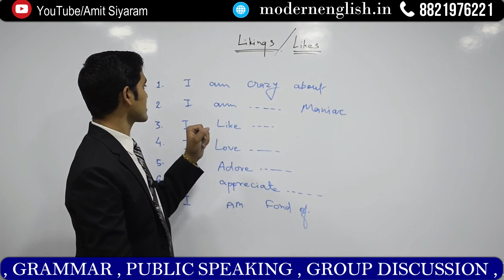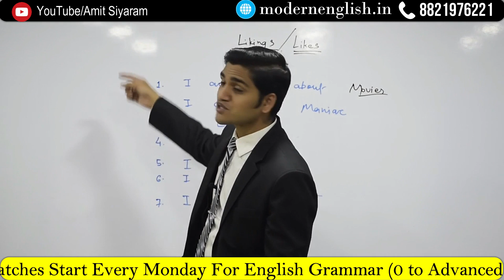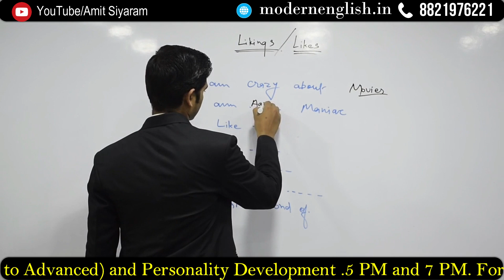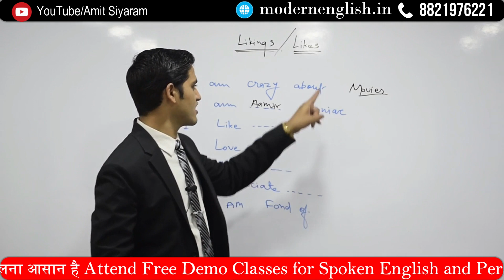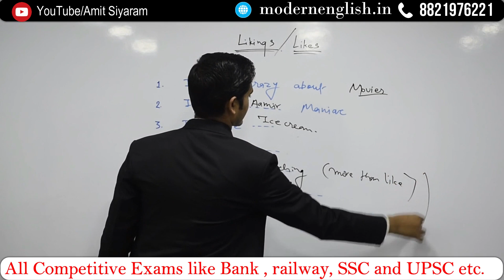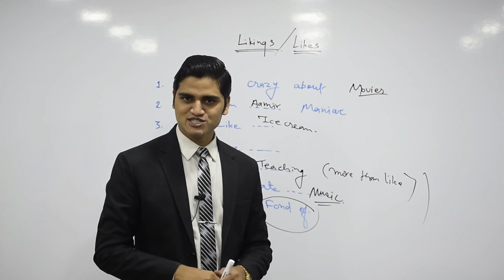How to Express feelings and emotions in English @Best Spoken English Coaching Institute in Bhopal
दोस्तों, अंग्रेज़ी बोलना आसान है ! आप अगर ENGLISH बोलना चाहते हैं तो इस PLAYLIST पूरा देखिये , अंग्रेजी बोलना आ जायेगा | यह मेरा आपसे वादा नहीं दावा है !
यदि यकींन न हो रहा हो तो कर के देख लीजिये .सीखने के बाद आप मुझे THANKS ज़रूर कहेंगे
START NOW
TOPIC-WISE SPOKEN ENGLISH LESSONS
(0 से ADVANCED तक)
1.
AM - All uses
2.
HAS/HAVE/HAD - All uses
3.
DO/DOES/DID
4.
WILL/SHALL
5.
All Question words/Wh words
6.
ALL MODAL VERBS
7.
ALL HELPING VERBS
8.
HOW TO EXPRESS FEELINGS & EMOTIONS
9.
PERSONALITY_DEVELOPMENT_VIDEOS
10.
DOORDARSHAN_INTERVIEWS_AMIT_SIYARAM_SIR
IMPORTANT VOCABULARY LESSONS (0-ADVANCED)
1.
SPOKEN ENGLISH VOCAB
2.
PHRASAL VERBS
3.
IDIOMS & PHRASES
4.
ANTONYMS & SYNONYMS
5.
ONE WORD SUBSTITUTION
6.
SHORT SPOKEN PHRASE
OUR LIVE BATCHES
1.
दोस्तों, अगर आप किसी भी COMPETITIVE EXAMS में पूछी जाने वाली ENGLISH
में HIGHER SCORE करना चाहते हैं तो इस PLAYLIST को ज़रूर देखिये ( पूरा कोर्स फ्री)
2.
SSC-CGL के सभी वर्षों में पूछे गए सभी QUESTIONS का DETAILED LIVE VIDEO SOLUTION ( पूरा कोर्स फ्री)
3.
SSC-STENOGRAPHER के सभी वर्षों में पूछे गए सभी QUESTIONS का DETAILED LIVE VIDEO SOLUTION ( पूरा कोर्स फ्री )
4.
म.प्र. जेल प्रहरी EXAM की ENGLISH में 20/20 MARKS सुनिश्चित करने के लिए LIVE BATCH ( पूरा कोर्स फ्री )
5.
SPOKEN ENGLISH सीखने और FLUENCY LEVEL बढाने के लिए
LIVE SPOKEN ENGLISH BATCH ( पूरा कोर्स फ्री )
6.
WORD POWER STRONG करने के लिए
LIVE VOCABULARY SPECIAL BATCH ( पूरा कोर्स फ्री )
TOPIC-WISE GRAMMAR LESSONS (0-ADVANCED)
1.
NOUN
2.
PRONOUN
3.
ADJECTIVE
4.
VERB
(MOST IMPORTANT ज़रूर देखिये))
5.
ADVERB
6.
PREPOSITION
7.
CONJUNCTIONS
8.
DETERMINERS
9.
TENSE
10.
VOICE: 0-ADVANCED
(Active Voice & Passive Voice)
11. NARRATION: Direct & Indirect Speech
PREVIOUS YEARS' QUESTIONS
1.
FILL IN THE BLANKS
2.
A- COMMON ERROR(MIXED)
3.
SENTENCE IMPROVEMENTS
A-
PARTS OF SPEECH (NOUN- CONJUNCTIONS)
B-
MIXED
4.
MPSI: SUB-INSPECTOR
FILLERS
5.
ANTONYMS & SYNONYMS
6.
ONE WORD SUBSTITUTION
7.
READING COMPREHENSION
8.
CLOZE TEST
9.
SENTENCE REARRANGEMENT | PARA-JUMBLE | PQRS
10.
IDIOMS & PHRASES: Coming Soon
Stay_Connected_24x7
1.
अपने DOUBTS पूछने एवं GROUP में ADD होने के लिए हमें मेसेज कीजिये
2.
for PDFs & STUDY MATERIAL
Join our TELEGRAM Channel - MODERN ENGLISH
3.
OFFLINE क्लासेज लेने के लिए VISIT OUR OFFICE
Hello Everyone,
Welcome to the official YouTube Channel of MODERN ENGLISH.It is one of the best places to learn English for All Competitive Exams and enhancing your Communication Skills for free.
We have 2 Goals -
1.
To make your Communication Skills better in English so that you can get your dream job, earn a handsome salary, and make your life better.
2.
To make you score higher in the English section of Competitive Exams so that you get your dream Govt job easier & your dream comes true.
The Institute is run by Amit Siyaram, who is a young, experienced, enthusiastic, humorous & dynamic personality. He has been running this Institute very successfully for more than 5 years. Amit Siyaram is one of the greatest trainers for COMPETITIVE ENGLISH and COMMUNICATION SKILLS as well.

I am a Learner by Nature,
Trainer by Profession &
YouTuber by Passion.
🔴LIVE SPOKEN ENGLISH | VOCABULARY | TIPS & TRICKS FOR FLUENT ENGLISH | BY AMIT SIYARAM | Modern English | Bhopal